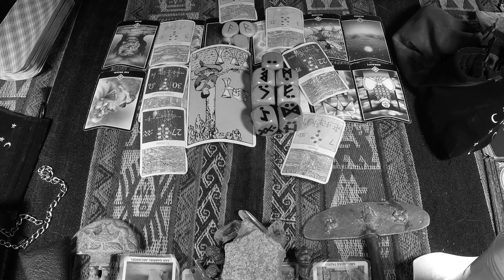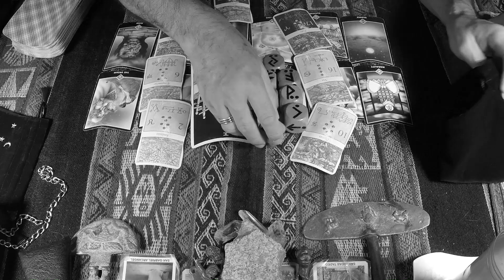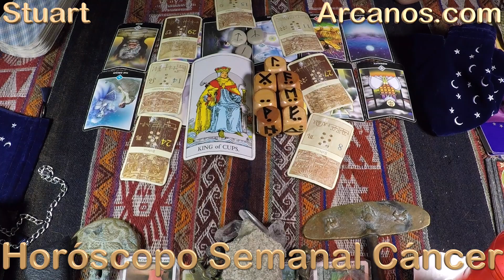♋️CANCER TAROT♋️ No critiques, calla y observa 🤐✨ARCANOS.COM✨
Las personas sensibles e inteligentes como tú comprenderán esta cuenta regresiva:

5) Tienes problemas específicos y personales.
4) Por ello, no decidas basándote en predicciones genéricas y masivas.
3) Google y todos los buscadores (Bing, Yahoo, Baidu, Yandex, DuckDuckGo, Ask, AOL, etc.) consideran a ARCANOS.COM como "LA MEJOR LECTURA DE TAROT A NIVEL MUNDIAL", búscalo y compruébalo.
2) Ingresa a ARCANOS.COM y pulsa las tarjetas de débito o crédito que giran en la parte superior.
1) Tu Lectura de Tarot privada y personalizada te espera.

♋️CANCER♋️ Cambia en silencio 😇💰 Hay cosas que no se pueden cuestionar 👀🗄 ✨ARCANOS.COM✨

✨ARCANOS.COM✨: Compréndele más y mejor 🧠💖 No le pongas en aprietos 🧑‍🤝‍🧑❤️

CANCER - Video Podcast Horóscopo ARCANOS.COM 3 al 9 de septiembre de 2023 - Semana 36
528Hz, la frecuencia que atrae abundancia, riqueza, felicidad, amor y trabajo. Escucha mi música espiritual. "ARCANA" de ARCANOS.COM